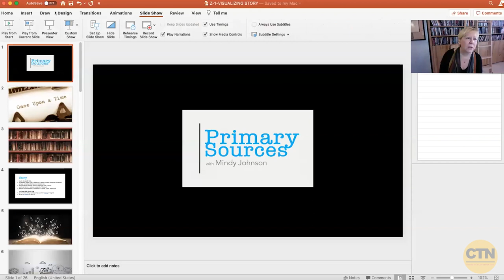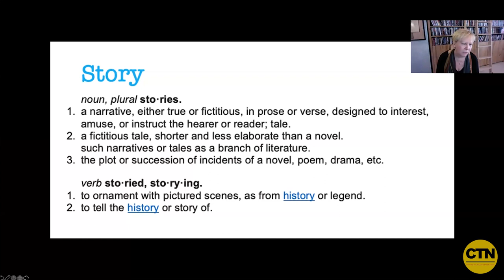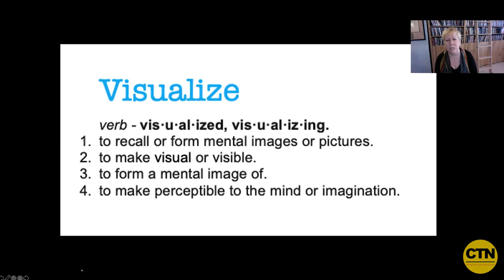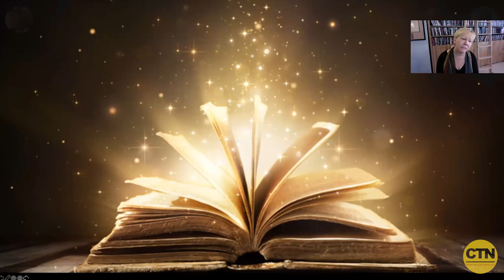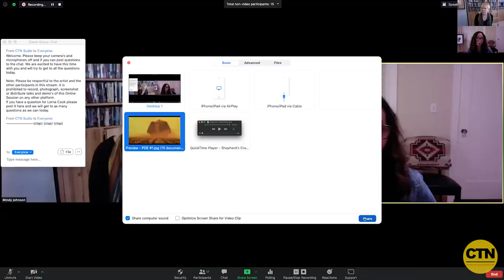Director and Legendary Animator Lorna Cook | Primary Sources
Originally recorded from a LIVE Zoom Meeting:
July 28, 2020, 11 am - 1 pm PDT

Join award-winning author and historian, Mindy Johnson as she brings leading talent, authorities and masters of creativity together for thought-provoking, insightful and impactful conversations in an interactive webcast forum on CTN Network.

Mindy Johnson interviews Director and Legendary Animator LORNA COOK.